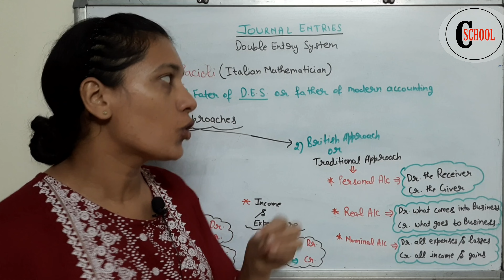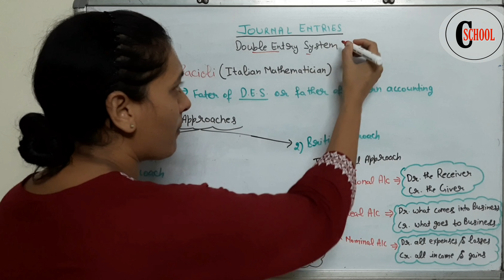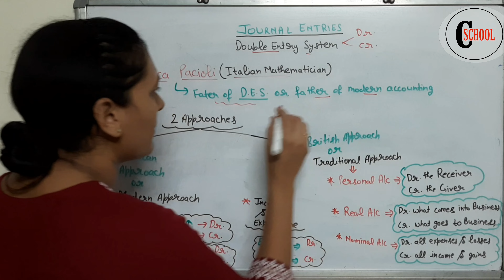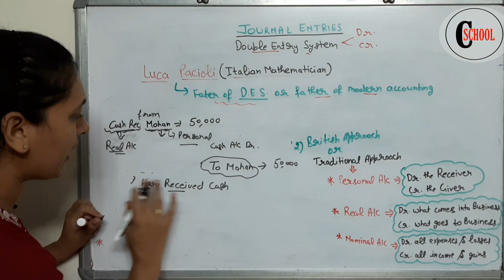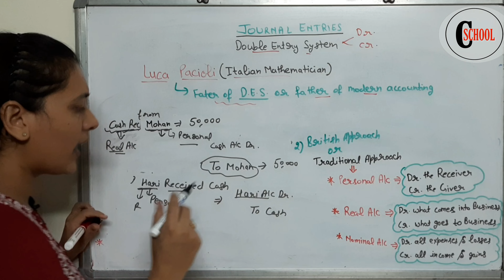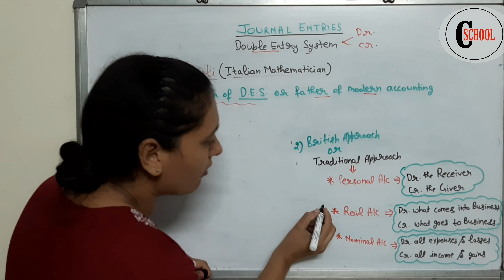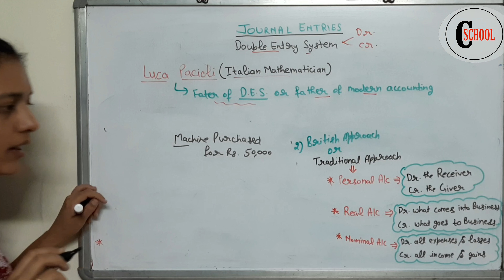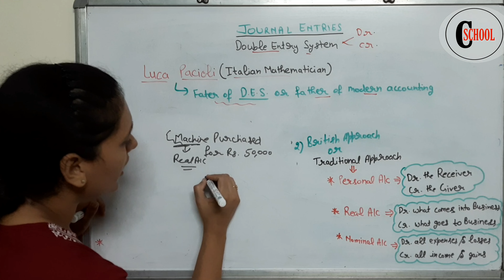HPSC PGT Commerce Syllabus | HPSC PGT Commerce Preparation | HPSC PGT Commerce Classes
HPSC PGT Commerce Syllabus 2023 | HPSC PGT Coaching Classes | HPSC PGT Commerce Batch | HPSC PGT

❤ धन्यवाद!

Topic covered -
1) HSSC PGT Commerce
2) HSSC PGT Commerce 2022
3) HSSC pgt commerce screening preparation
4) hssc pgt commerce Syllabus
5) HPSC PGT Commerce
6) HPSC PGT Commerce Syllabus
7) HPSC PGT Commerce Syllabus 2022
8) HPSC Commerce
9) HPSC Commerce syllabus
10) HPSC Commerce Preparation
11) hpsc commerce preparation
12) HPSC Commerce pgt
13) HPSC Commerce Class

1) This video has no negative impact on the original works (It would actually be positive for them)
2) This video is also for teaching purposes.
3) It is not trans-formative in nature.
4) I only used bits and pieces of videos to get the point across where necessary.